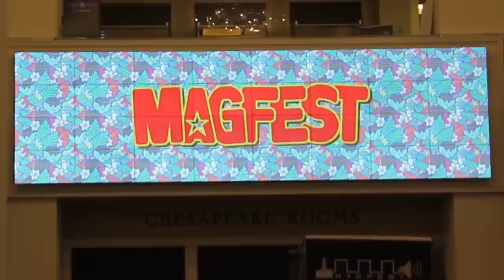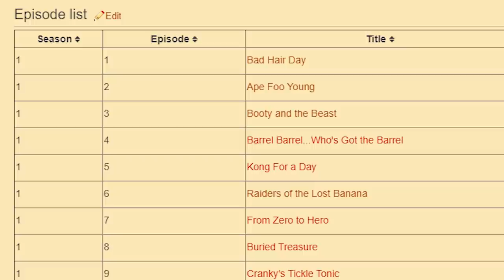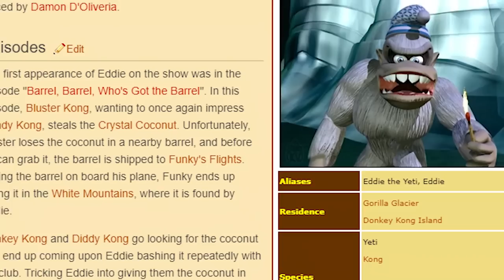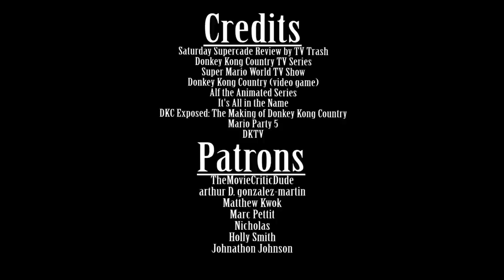Media Hunter and TV Trash: Donkey Kong Country TV Show Crossover Review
What do you get when you take a bad 80s cartoon and plant it in the 90s? You get this show.